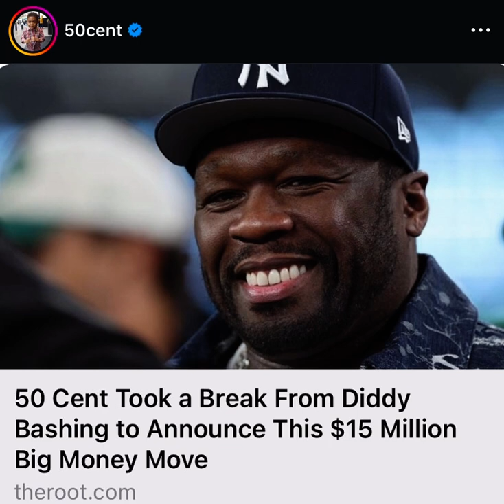Vegas residency 6 shows Dec 27,28,30,31 Jan 3,4Planet Hollywood. Boom💣 @bransoncognac@lecheminduroi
Vegas residency 6 shows Dec 27,28,30,31 Jan 3,4
Planet Hollywood. Boom💣 @bransoncognac